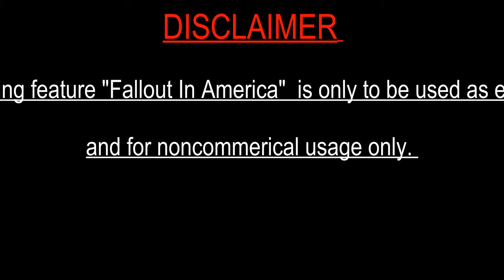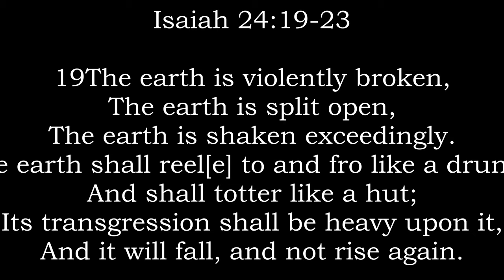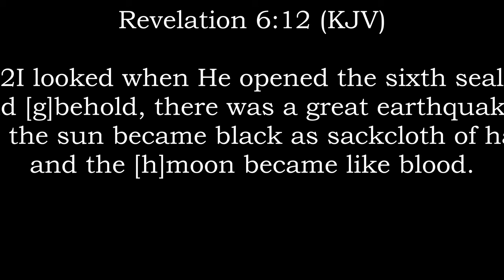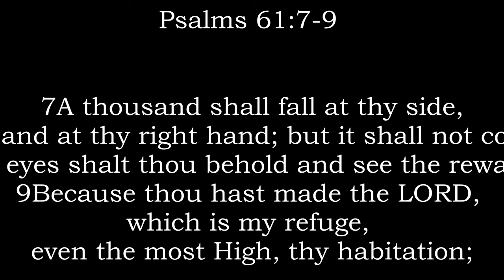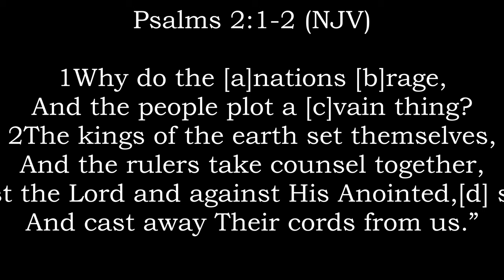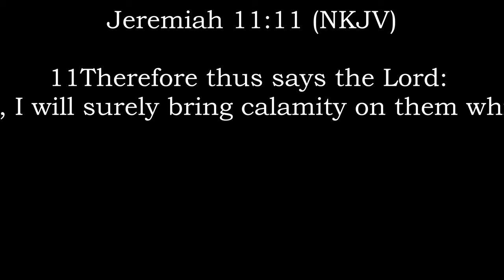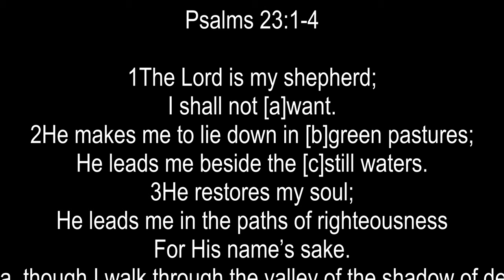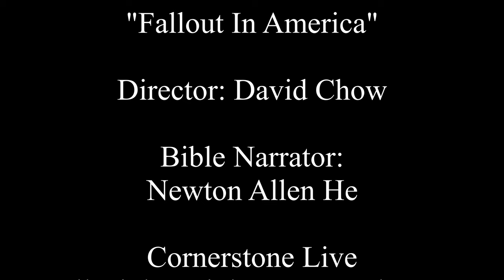KZET Cornerstone Live "Fallout In America" (Jeremiah 11:11)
11Therefore thus says the Lord: “Behold, I will surely bring calamity on them which they will not be able to [c]escape; and though they cry out to Me, I will not listen to them.

11 그러므로 나 여호와가 말한다. 보라, 내가 재앙을 그들에게 내릴 것이니 그들이 피할 수 없을 것이다. 그들이 나에게 부르짖어도 내가 듣지 않을 것이다.

11 所以耶和華如此說：「我必使災禍臨到他們，是他們不能逃脫的。他們必向我哀求，我卻不聽。

11 だから、彼らに災いを下す。それから逃げることはできない。あわれみを叫び求めても、わたしは耳を貸さない。

11 Por tanto, así dice el SEÑOR: He aquí, traigo sobre ellos una calamidad de la que no podrán escapar; aunque clamen a mí, no los escucharé.